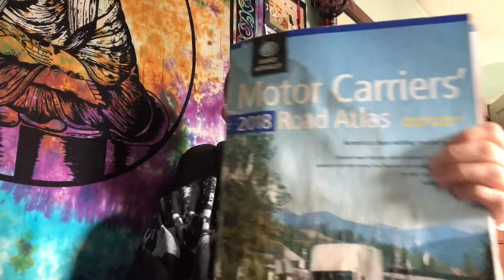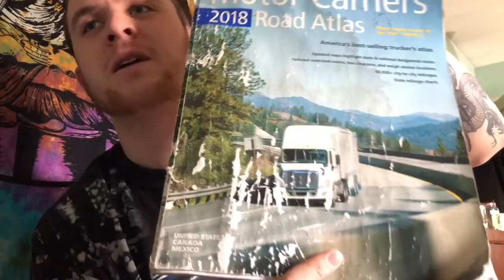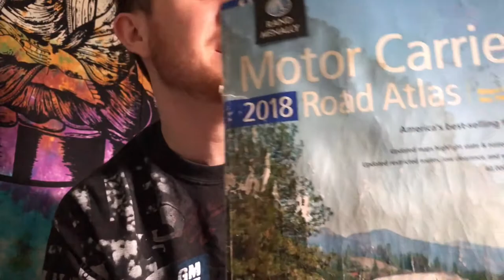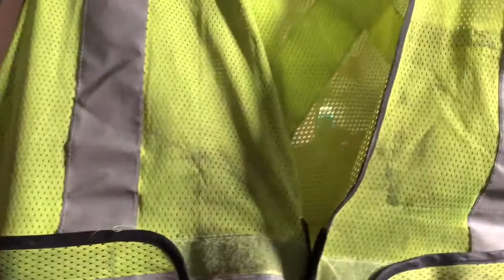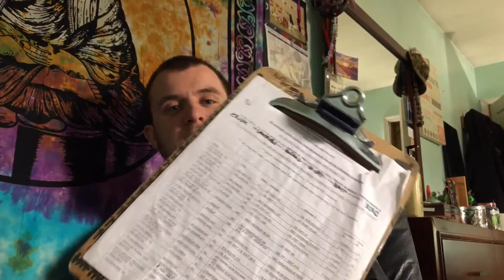NEW TRUCKER INFORMATION GUIDE TRICKS & TIPS 2020!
Made a video talking about useful and important information about truck driving aiming towards the new guys looking to learn more. Great if your looking to know more before getting into the driving career. Great tricks & tips for anyone looking to get into this career.

*** Music ***

Musician: Philip E Morris